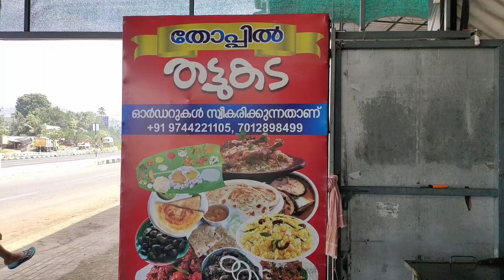വ്ലോഗ് - 64 കൊതിയൂറും തനി നാടൻ തട്ടുഫുഡ്‌ | My own country thattufood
green piece curry
kerala style fish curry
nadan biriyani
chicken fry
beef condattam
nadan chickenncurry
theettapranthans food & travel vlogs
kerala street food
streetfood thrissure